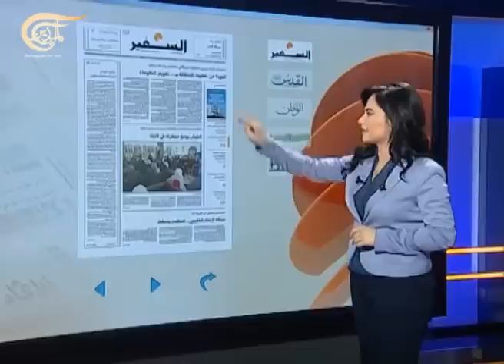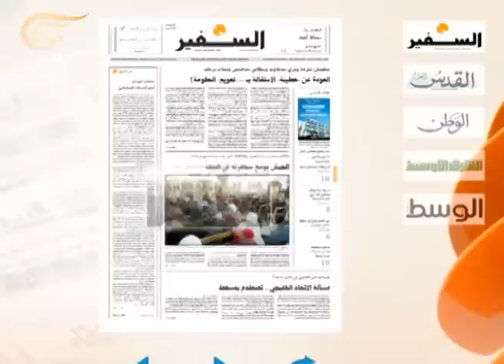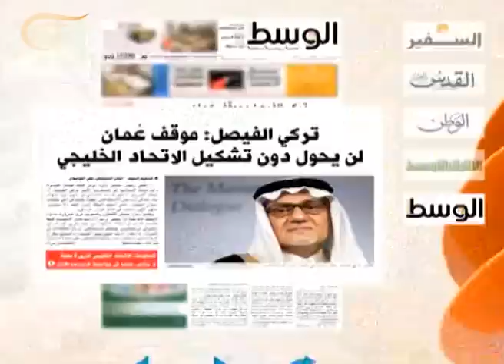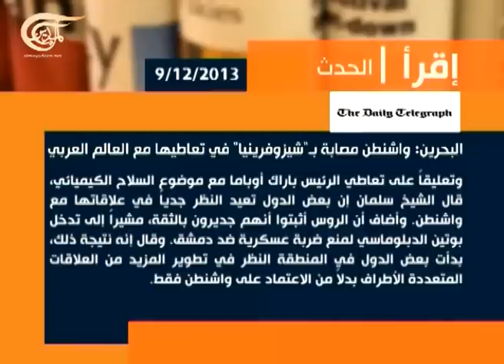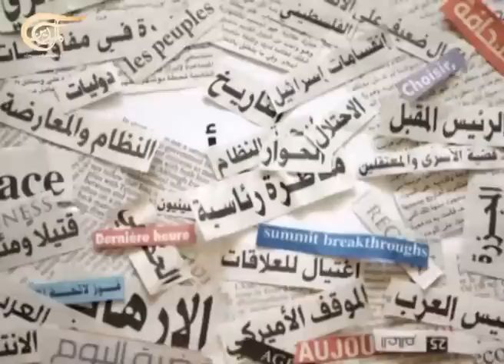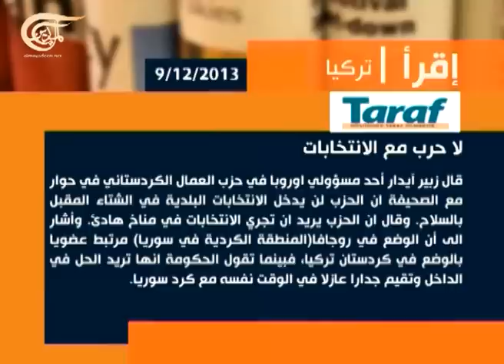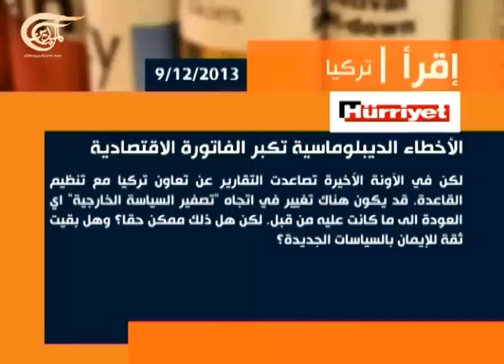آخر طبعة - غالب قنديل - مدير مركز الشرق الجديد للدراسات - 2013-12-09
غالب قنديل - مدير مركز الشرق الجديد للدراسات